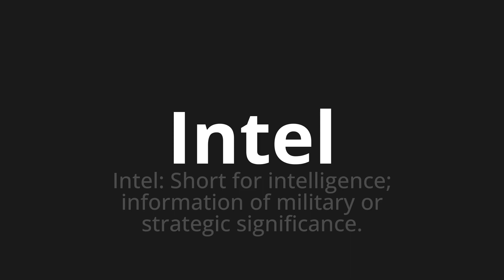How to pronounce Intel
Master the Pronunciation of 'Intel' - which means : Intel: Short for intelligence; information of military or strategic significance. 📝 with @PPrononciation 🎓🗣️ - [Your Guide to English]

Learn to pronounce 'Intel' perfectly in English with our easy and engaging tutorial by @PPrononciation! 📖📽️ In this comprehensive video, we provide you with native speaker examples 🗣️👂 and phonetic breakdowns 🎵 to ensure you get the pronunciation just right.

How to say Intel in English